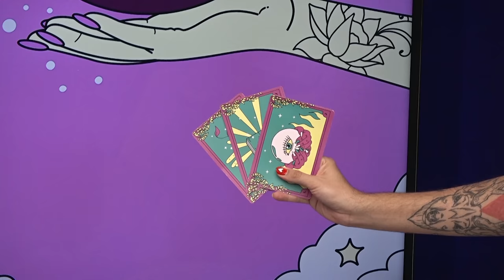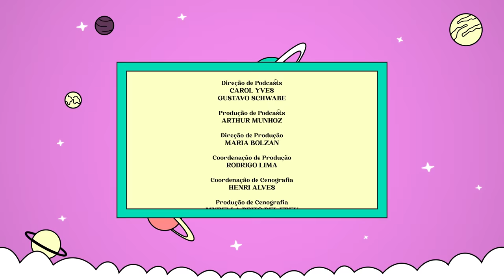JOÃO LUIZ PEDROSA - LIBRA | É Culpa do Signo #3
Por incrível que pareça, ele não teve dúvidas se viria para o nosso amado É Culpa do Signo, esse libriano faz SIM boas escolhas (e a gente não pode negar, já que está TUDO GRAVADO). João Luiz Pedrosa estrela o 3º episódio do nosso videocast, com muita BELEZA, até porque pra ele, estar feia é uma afronta!

É CULPA DO SIGNO - toda quarta-feira às 20h

LIVRO "DEBOCHE ASTRAL - O MANUAL ASTROLÓGICO PARA LÍNGUAS AFIADAS"

Disponível também no Spotify e na sua plataforma de áudio preferida!

FICHA TÉCNICA

Equipe Deboche Astral
Direção Geral | VÍTOR DICASTRO
Direção Executiva | RAFAEL BRUNELLI
Direção de Produção | ANNABE GARCIA
Figurino | THAYS HELENO
Maguiagem | FRED WILLMERSDORF

Equipe Dia Estúdio
Direção | LÉO CARDOSO
Coordenação | LAILA MAFRA
Assistência de Coordenação | JÉSSICA NUNES
Análise de Conteúdo e Canais | VINICIUS ARGOLLO
Roteiro | MATHEUS FAISTING
Direção de Podcasts | CAROL YVES e GUSTAVO SCHWABE
Produção de Podcasts | ARTHUR MUNHOZ
Direção de Produção | MARIA BOLZAN
Coordenação de Produção | RODRIGO LIMA
Coordenação de Cenografia | HENRI ALVES
Produção de Cenografia | MYRELLA BRITO DEL FREU
Assistência de Cenografia | HUGO LEONARDO FERREIRA
Coordenação de Pós-Produção | ELVA OBESO e BRUNO VIEIRA
Edição | CAMILA LUZ, NICOLE DO NASCIMENTO, RENAN COLZANI e VICTOR SANTORSA
Coordenação de Design | BRUNO HENRIQUE DE ANDRADE
Design | RODRIGO SANTOS
Motion Designer | ALLAN POSTAL
Coordenação de Produção Técnica | KARINA MASANO
Gerência Técnica | GLEYCE SOUZA
Produção Executiva Técnica | ANA CAROLINE FERREIRA
Produção Técnica | ANDREY RIBAS, JANAINA FLORENCIO, RODNEY SANTOS e THOMAS GORRERI
Iluminação | GABRIEL BORELLI
Cinegrafistas | FERNANDO LIMA e PATRICK SANTOS
Produção de Áudio | ANA CAROLINA ANDRADE
Gerência Financeira | MAURÍCIO MADALOZZO
Analista Financeiro | FELLIPE HOFFMANN
Assistência Administrativa | ANNYELE GOMES DOURADO e IGOR NASCIMENTO
Fotógrafo | LÉO BENACI